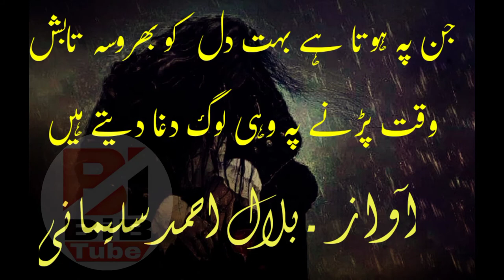Dost Kya Khoob Wafaon Ka Sila Dete Hain | Dost kya khoob bfaa ka silaa dete hai ! bibtube